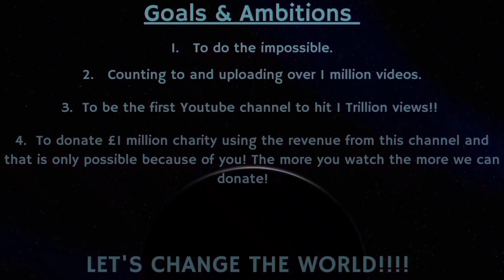Counting to ONE MILLION!!, This is Number 83,523